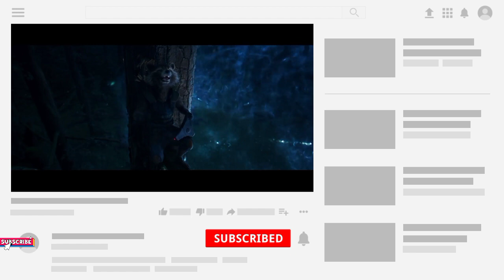Movies Updates - Hawkeye, Spider Man No Way Home, Marvels, DC, Netflix and many more | Watchy News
Thanking you.
Keep supporting.